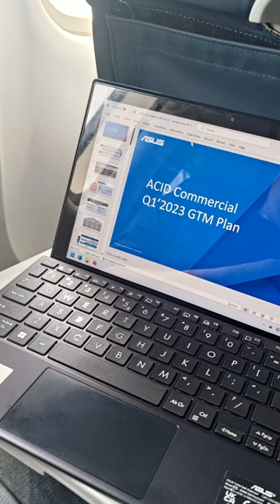Menjajal Pesawat Baling baling ATR72 500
Kali ini Bang Emmet sedang transit di Bali dan akan berangkat ke Tambolaka, Sumba, menggunakan pesawat ATR. Seumur-umur Bang Emmet baru sekali ini naik pesawat ATR. Kayak apa? Ayo kita lihat.

PS
Mohon maaf, saya meng-upload video ini bertepatan dengan kasus jatuhnya pesawat ATR72-500 di Nepal bukanlah kesengajaan atau mencari trafik. Ini murni kebetulan karena beberapa hari sebelumnya saya baru mencoba menaiki pesawat ini. Turut berdukacita untuk korban Yeti Airlines ATR 72-500